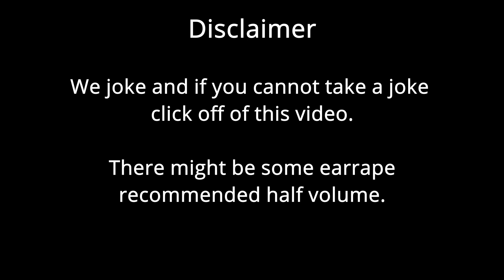The Dragon has been slain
Today we play some more Minecraft and slay the Dragon. This was a very desired moment and had a lot of fun making.

Asher _VA, Evobourne and I run a discord server feel free to join.